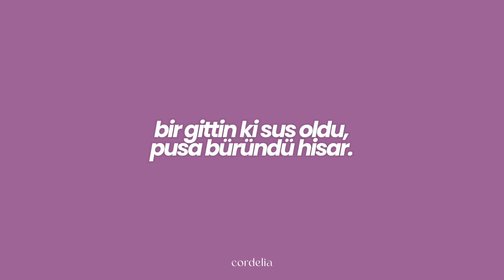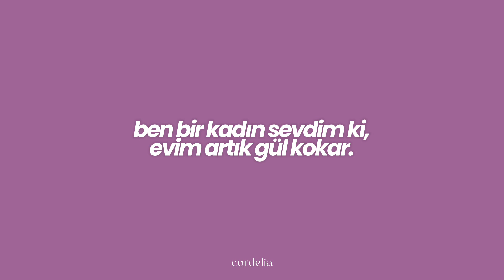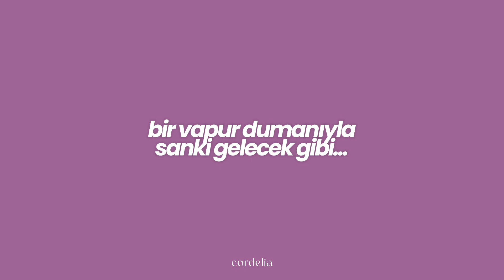ceyl'an ertem • ütopyalar güzeldir (lyrics)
ferhan şensoy'u inanılmazzz seven biri olarak türkçe şarkı eramda buna yer vermesem çok kızardım kendime açıkçası. kendisinin 2000'den fazla kez sahnelediği tek kişilik oyunu ferhangi şeyler için yazıp bestelediği bir şarkı, bu yüzden çok severim ütopyalar güzeldir'i. umarım benim kadar seversiniz🥺💖

lyrics:
Düşten de mor bir aşkı yaşadın da gittin yar
Düşten bemol bir aşkı yaşadın da gittin yar
Bir gittin ki sus oldu, pusa büründü hisar

Bir vapur dumanıyla sanki gelecek gibi
Bir gün gelecek elbet
Ütopyalar güzeldir
Ütopyalar güzeldir
Ütopyalar güzeldir

Onu bana verseler vermeseler ne yazar
Ben bir kadın sevdim ki evim artık gül kokar
Ben bir adam sevdim ki evim artık gül kokar

Ütopyalar güzeldir
Ütopyalar güzeldir
Ütopyalar güzeldir